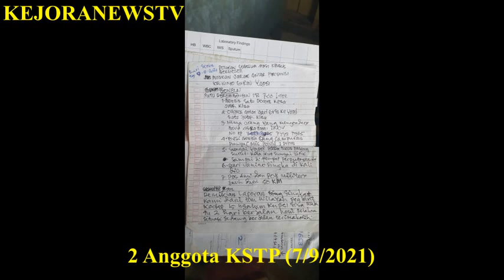Bersama Masyarakat, Koramil Batom Sergap 2 Anggota KSTP Kelompok Ngalum Kupel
Koramil 1715-05/Batom beserta Linmas
Distrik Batom berhasil menangkap dua orang anggota Kelompok Separatis Teroris Papua (KSTP), Ngalum Kupel pimpinan Lamek Taplo bertempat di distrik Oksibil Kabupaten Pegunungan Bintang, Selasa (7/9/2021).

Penangkapan berawal dari  informasi masyarakat Kampung Abukerom yang
melihat dua orang tidak dikenal (OTK) menggunakan perahu jenis Johnson dari arah PNG menuju ke Mongham (Daerah basis KSTP), yang mengalami kerusakan di kampung Muara. Hal tersebut kemudian dilaporkan kepada Koramil 1715-05/Batom.